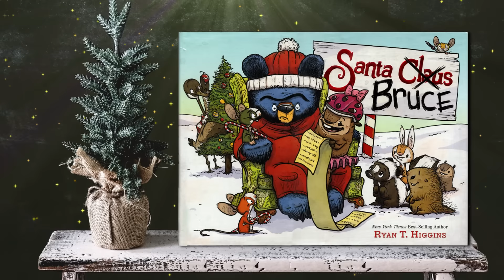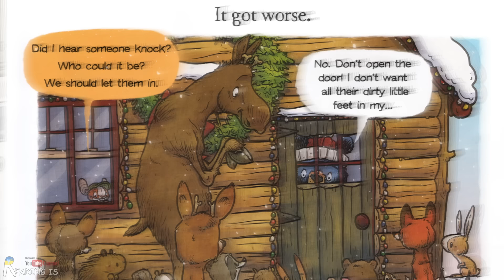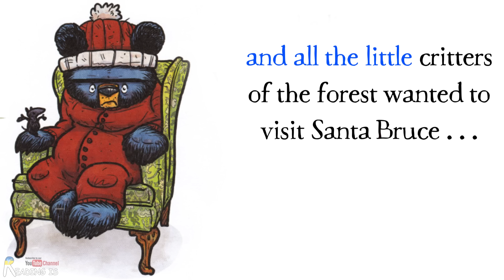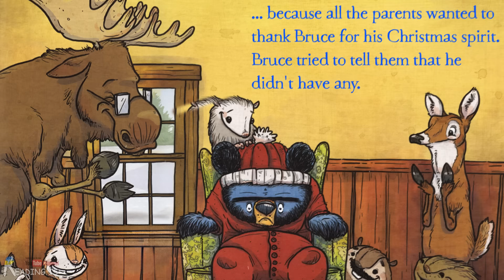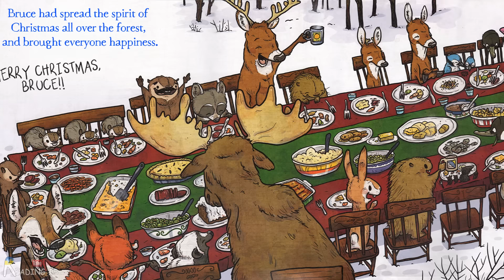Santa Bruce - Animated Read Aloud Book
by Ryan T. Higgins (Author)
Publisher ‏ : ‎ Disney Hyperion

Bruce is a lot of things. He is a bear. He is a grump. He is a pretty decent cook. And he is a mother. One thing Bruce is not? Santa Claus.
But that doesn’t stop the whole forest from lining up to give him their Christmas wishes when he becomes the victim of mistaken identity―again.

You can purchase this book on Amazon

♪ "Shchedryk" (Ukrainian: Щедрик, from Щедрий вечiр, "Bountiful Evening") is a Ukrainian shchedrivka, or New Year's song, known in English as "The Little Swallow". It was arranged by composer and teacher Mykola Leontovych in 1916 and tells a story of a swallow flying into a household to sing of the wealth that will come with the following spring.